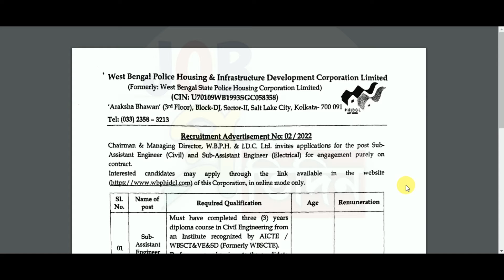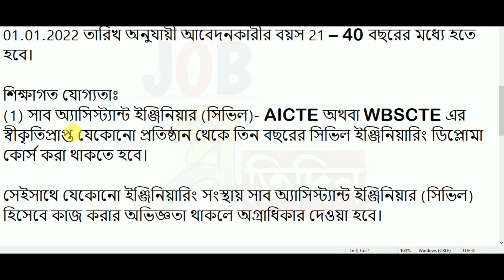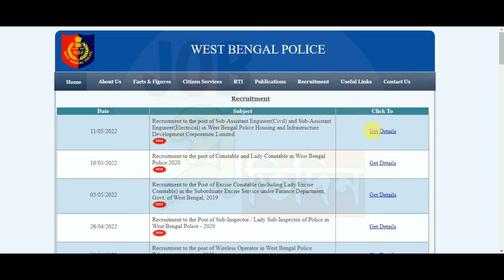📌পশ্চিমবঙ্গ পুলিশের একটি বিভাগে কর্মী নিয়োগের বিজ্ঞপ্তি 🔸WBP Housing Development Recruitment